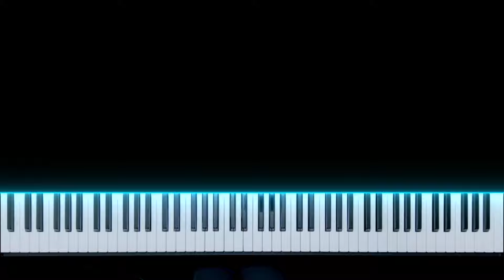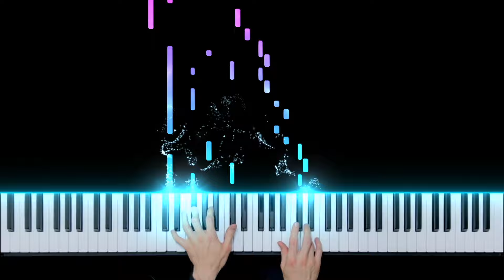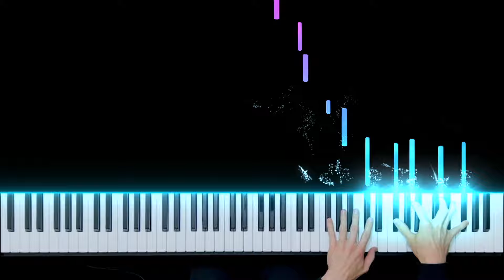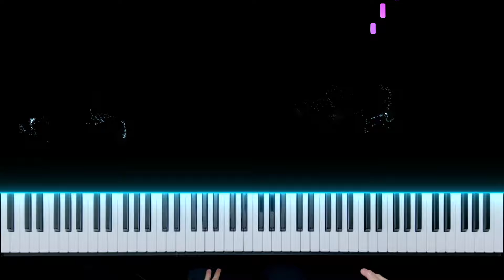Ballad of the Wind Fish but it's a little much... The Legend of Zelda: Link's Awakening Piano Cover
Such a beautiful and iconic melody. It's been awhile since I visited Link's Awakening. I've started and stopped this cover so many times in the past few years, but I finally hit my inspirational stride! I remember it being requested years ago; it may not be right away but eventually I do get around to doing those covers I promise! I also think it's a nice arrangement share with you all before Echoes of Wisdom comes out! Not necessarily the same game, but same art style haha.

Many thanks to my top supporters!
oscar gutierrez
Bret Mishler
Idriss Fauconnier
Isabelle
Sachi

Patreons:

Will Gallo
xEthereaLxFeXx
Don Brosius
Percy
Tardy Johnson
Flinchyecho21
Eric Semenov
Carlos Flores
Spartan 1337
Joe Sgail
C27
Michael Hood
Aleksi Lassila
Aftercolony195
Lyria_chan
Will
Ryan Shaw
Petit Rigolo
Will Jackson
godlike snake
lolcatsmarvin
Daze
Drapabee
Lev N
Cheyenne
Kevin Phan
Nathan T Campbell
Patrick Gan
Mini
Alexandre Yahi
Kyle Walker
Wissem Tabakh
Kevin Mashayekan
connor beverly
Austin
Mynja Lyngheim
Leon Fernandez
Christopher Bradley
Link the Hero
Alex
Robert
Getrektscrub 224
Jack Lamm
LeCrow_
Trevor Lee
Nicolas Hillebrand
Jessica Kidd
Steffm92
Harmony Piano
Issy
Faith Dollar
Jask
Thomas Ctrl
Bruce Vang
Betray Manen
Daniel Morrison
Mike 32oz
LaughingGrim
Eli W Grasso
Jordan Ceballos
Eleiah Hengeveld
Sarah Ki.
Asher
Nathaniel Loughney
David Pacheco
Yabbyfab
Collin Falkenburg
Morgan Amelia
Jason Sykes
Kéven Saignavong
Brady Lavoie
Lawangeen Zeb
Paul Becker
Adrien Souyris
Alex Cobos
Michael Schlickman
Chandler McCoy
Christopher McConnell
Olive Ouyang
Eda Babursah
Cobbyay
A Nawfal
Ricardo Gomez
Qoede Lee
Tanguy Le Berre
Stephanie Smith
Sean Watson
Tucker T
Gaultier Bernard
7vlw
eskrelli
ChronicFrenzy
Jason Matson
HARTHUR
xsh
Marko Castillo
Aaron Conrad
Luísa Nunes
David
Bluegreen
Sxlvy .I
Isabelle
Miranda Scharrfs
Xrey69
Ryan
midipuppet
David Hamblin
Luka Pegden
Spider-Man
ozahl
Tyler
Becky Green